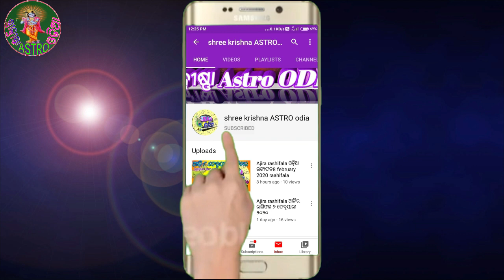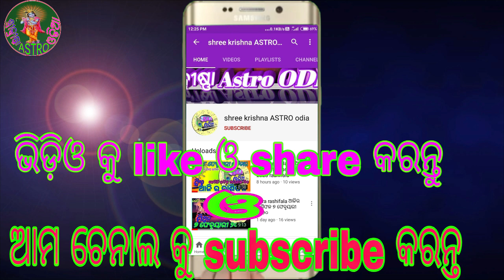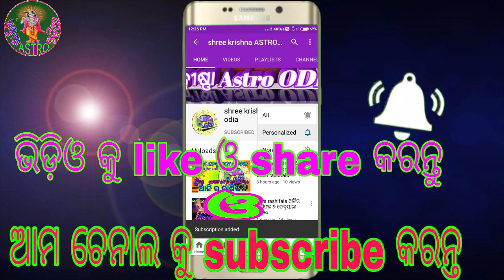satru ku parajita karibara 5 upaya|| chanakya niti odia||acharya chanakya niti katha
about video,,,,,,
ahi video re ame satru kipari parajita karipariba o chanakya kan kahichhanti se bisayare janiba.